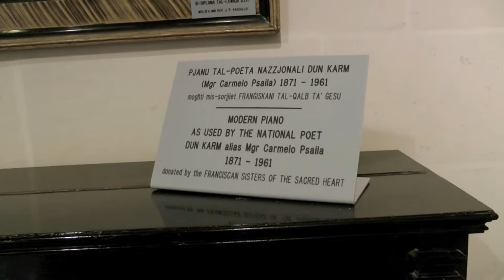In Search of Anthony Burgess: Mdina (2/2) — Sciberras and Dun Karm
Was the character Sciberras in the Anthony Burgess novel 'Earthly Powers' based, wholly or partly, on Dun Karm Psaila, 'the Bard of Malta'? Extracts from the novel:

'Sciberras, the Maltese poet...'

'Does this Mr er —'
'Sciberras.'
'Does he know me? My work, I mean.'
'I don't think so. You know what these people are like.'

Sciberras, the Maltese poet, was introduced to me, or it may have been the other way round. I was given a sturdy gin and tonic in a rummer almost too heavy for me to hold. I got in first at Sciberras with many happy returns and he must forgive my not knowing his work, I hadn't had time yet to start trying to learn Maltese.
'Ah, but I write in Italian too,' he shouted conversationally. 'You must start to learn Italian.'
'Then,' the Poet Laureate said, with a tartness that made me want to like him, 'he could read Dante as well as you.'
'I know some Italian,' I said. 'Indeed, we once had Italians in the family.'
'I know,' Dawson Wignall said somewhat irritably. 'Of course I know.' Meaning that we great public men had no secrets from each other.
'I was saying that to him,' I said. 'Mr Scribble er ass here.'
'And I was saying what I said to him too,' Dawson Wignall said.
'Yes yes,' I said. 'I understand — a "mot". Sciberras looked from one to the other of us, sipping a cold drink as if it were a hot one. 'A "mot", I repeated, straight at him. 'The French word for a word. But perhaps you write also in French.'
'In Maltese and Italian,' Sciberras said more loudly, as if I had not clearly understood him the first time. 'Only good night in Malta do we say in French. The French were not here long. The Maltese people made the French to go.'
'Yes,' I said. 'So your archbishop told me. The Maltese people got rid of the French. One of my mother's ancestors just missed being one of the French that the Maltese got rid of, by the way. He was got rid of very nastily by the Mamelukes. In Egypt. The same expedition.'

'But you are British,' Sciberras said.
'My mother was French.'
'The Maltese people got rid of the French,' Sciberras shouted.
'When you got rid of them,' Wignall said, 'did you perhaps arrange that they were got rid of at night? So you could say "bon soir" to them?' I was beginning to find Wignall tolerable.
'It is "bonne nuit" we say. And in the daytime it is "buon giorno". That is Italian.'
'Go to bed French,' Wignall said, 'and wake up Italian. The best of both worlds. And in the middle you're Maltese. Jolly good.'
Ann Ovington stood by us, benign, wrinkling away. Literary giants meeting. Then she said: 'Well, must see how things are getting on.'
'I look forward to my cake,' Sciberras shouted roguishly...

Geoffrey was sniggering at me. 'Those that "went down",' he sniggered.

'It's not to be laughed at,' cried Sciberras. 'We did our duty. We did not go down. Except to the air raid shelter.'
'Yes yes yes,' said the Poet Laureate, somewhat unhappy, but not half as unhappy as I. 'We're all very proud of you, yes yes. The George Cross and all that. Jolly brave people, you Maltese.'
'Who is he, then?' Geoffrey said. 'This George Cross character, I mean.'
'It is not a person, but a thing,' Sciberras shouted. 'For valour in the Second World War, the whole island. I wrote a "sonetto" —'
'In Italian too?' said Wignall. 'Jolly forgiving of you.'
'No relation to Double Cross,' Geoffrey said, helping himself to his fifth or sixth whisky mac, 'the bugger who always came twice? And while we're on notable personalities, did you ever meet Joe Plush, the man with the velvet —'
'I said STOP IT, Geoffrey,' I ground out. 'Stop this nonsense AT ONCE.'
'Or Chunky, the man with the pineapple ballocks?'
'Not heard that one before,' Wignall lied. 'Jolly good.'
'The names,' Sciberras called, 'are not familar to me.'
'Oh Jesus bloody Belial Beelzebub, Lord of the Open Flies. Where's your bloody sense of bloody humour?'